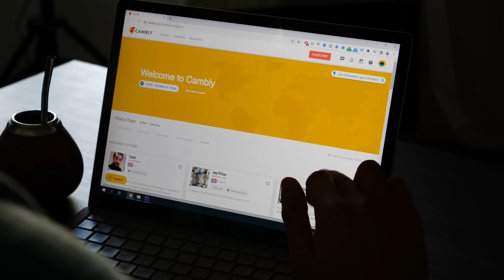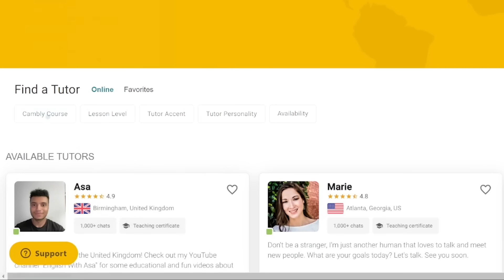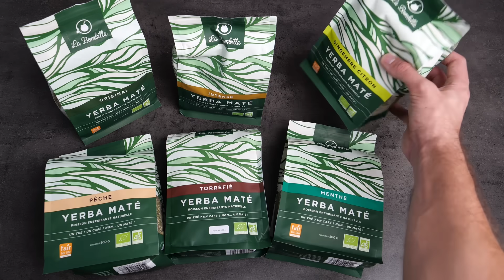J'ai arrêté la Caféine pendant 30 jours (et je ne recommencerai plus JAMAIS)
Si tu débutes dans le maté, je te conseille de commencer par l'Original. Prend le pack "J'ai pas de Thune" si tu n'as pas encore de calebasse ni de paille.

🤓Inscris-toi à ma newsletter: tous les dimanches, une petite astuce productivité et le défi de la semaine. Rejoins-nous

▶Rejoins-moi aussi sur instagram: @kaizenlane

● Les Chapitres ●
00:00 Introduction
01:57 La Détox
04:48 Bilan de la Détox
07:09 Astuces pour mieux l'utiliser
10:16 Sponsor
12:30 Différentes Boissons

🎥Mon Matos
- Appareil photo: Lumix GH5s
- Objectif 12-60
- Micro principal: Rode VideoMic Pro
- Micro secondaire: Rode VideoMic Go
- Mon ordi portable: Surface Laptop
- Ma liseuse électronique
- Une liseuse plus abordable
- Support Laptop

🎵Un livre gratuit pendant 1 mois. Si tu annules avant la fin de la période d'essai(30 jours), tu ne paies rien

Cette vidéo est le guide complet de la caféine au travail. Comment utiliser la caféine de manière productive ? Café ou Yerba Maté, je te donnes quelques astuces pour mieux utiliser cet outil très puissant qu'est la caféine.